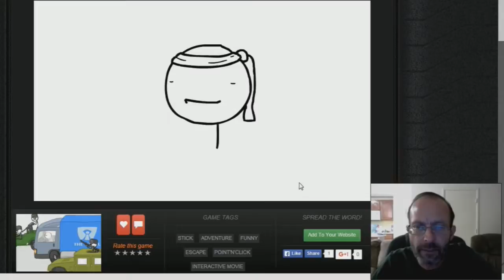Henry: Fleeing the Complex Gamplay.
Henry has Broken the bank, escaped the prison, stolen the diamond and infiltrated the airship. Perhaps the complex known as "The Wall" can hold Henry the Stickman in his biggest adventure yet!